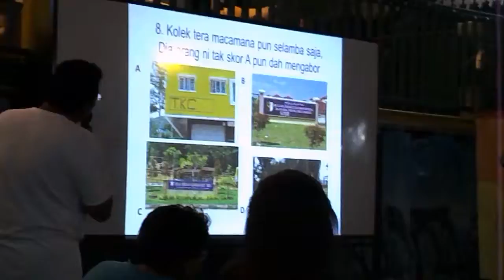World Cup Fever In The Jungle